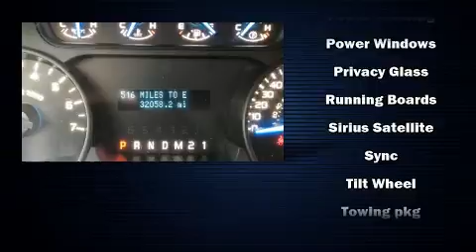2014 Ford F-150 STX SPORT in Tyngsboro, MA 01879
Modern Auto Sales
273 Middlesex Rd
in Tyngsboro, MA 01879

The 2014 Ford F-150. With fewer than 35,000 miles on the odometer, this is a technologically advanced vehicle for the sport-inclined driving enthusiast! It features four-wheel drive capabilities, a durable automatic transmission, and a refined 6 cylinder engine. Top features include a split folding rear seat, a tachometer, variably intermittent wipers, a rear step bumper, a front bench seat, air conditioning, tilt steering wheel, and more. Audio features include an AM/FM radio, and 4 speakers, providing excellent sound throughout the cabin. With side curtain airbags supplementing the rest of the safety network, you can be assured that you and your passengers will experience top-tier protection. Our experienced sales staff is eager to share its knowledge and enthusiasm with you. They'll work with you to find the right vehicle at a price you can afford. Please don't hesitate to give us a call.